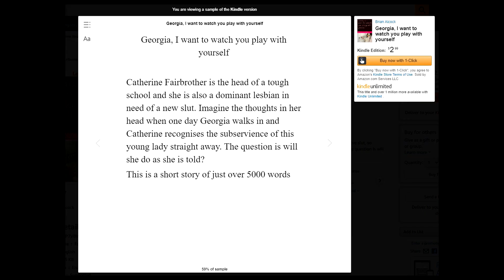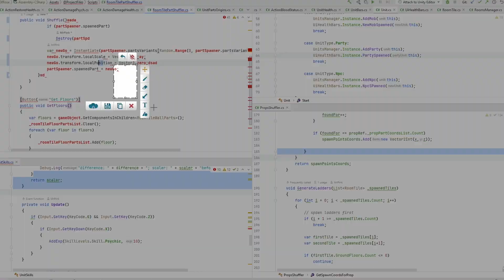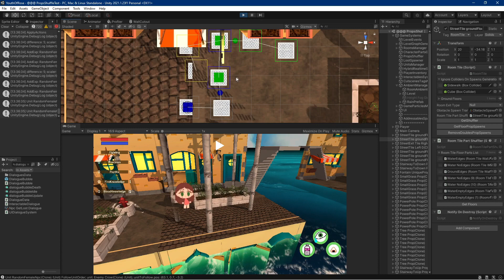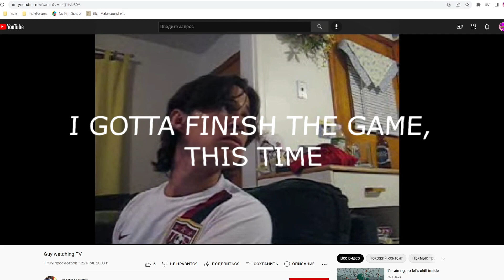Making My Dream Game About a Girl and a Dog | Indie Devlog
So I stole some ideas from Dungeon Crawl Stone Soup roguelike video game because I love it's game design so much yea. How I have to come up with a way to fit all those ideas inside the small cheap indie game about a small crying girl who walks her dog around a procedural city hmm